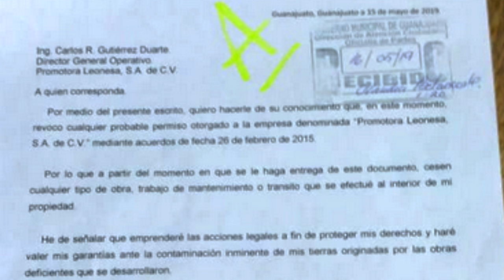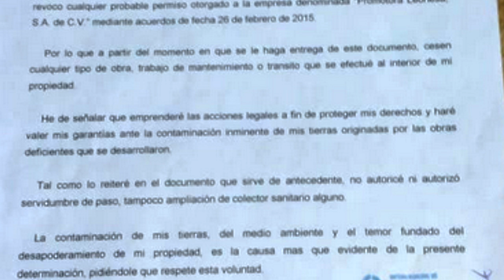Constructora Guiar viola derechos humanos e invade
Constructora Guiar viola derechos humanos e invade propiedades privadas, ahora uno de los afectados comenzara con el procesolegal en contra de los delitos cometidos por la constructora